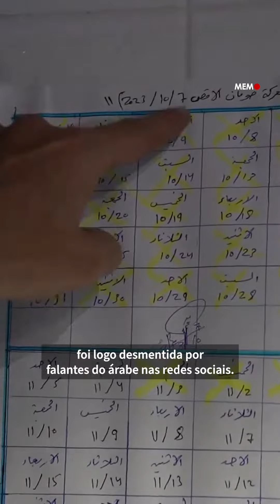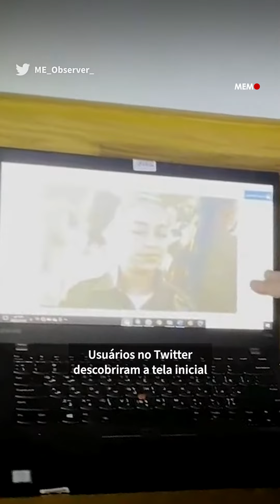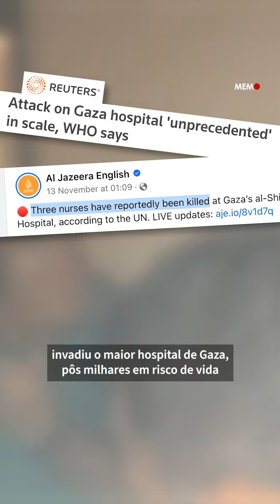Desmentido: 'Evidências' de Israel sobre suposta base do Hamas em al-Shifa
Análise do MEMO sobre os vídeos da invasão aos hospitais al-Shifa e Rantisi, na Faixa de Gaza, divulgados pela CNN e pelo exército israelense revelam falsificação de provas para justificar ataques a alvos civis, sob a alegação de se tratarem de bases do grupo Hamas.